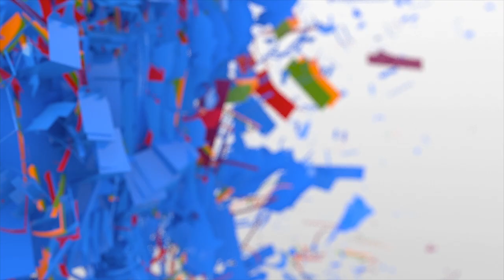Seara começa ações de natal em Gramado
Patrocinadora oficial do Natal Luz, no Rio Grande do Sul, marca acompanha a chegada dos papais nóeis na cidade.